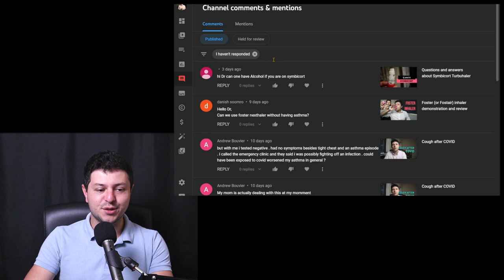Alcohol and inhalers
Can you drink alcohol if you are taking inhalers? Are there interactions between inhalers for asthma or COPD and alcohol? What other issues may arise, especially in those who binge drink?

☕ ☕☕ If you found my videos helpful please consider supporting my work by making a small financial contribution ("buying a coffee")